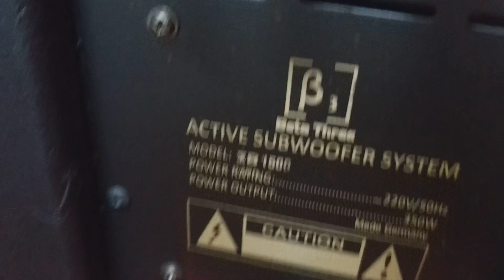súp điện b3 EB-1500 bas40,tiếng bass đánh tức ngực,rung nhà,gia vị cho giàn âm thanh ☎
trung tâm điện tử cao Phong chuyên cung cấp các thiết bị âm thanh hàng bãi xịn tuyển chọn đẹp xuất sắc và hàng mới chính hãng,chuyên cung cấp các cấu hình âm thanh nghe nhạc và hát karaoke gia đình và sự kiện,mọi nhu cầu mời các bác liên hệ ☎